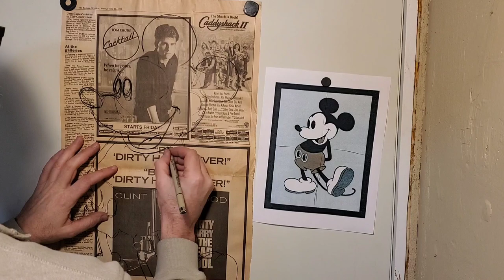How to Paint Mickey Mouse (Public Domain) - Art Poster Style with Oil Pastels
How to Paint Mickey Mouse - Art Poster Style with Oil Pastels

This is the Public Domain Image of Mickey Mouse.

You will have so much fun painting this Mickey Mouse. Oil Pastels are easy to use. And when you are done, you can put your Awesome Art in a Frame and Hang it in your room!

1. Pentel Oil Pastels
2.  Oil Pastels-Crayons-Oil Sticks-Oil Pastels for Kids-Oil paint sticks-Vibrant Oil Pastels Set for Artists-Perfect for Drawing, Painting, and Blending-Ideal for Beginners and Pros Alike.://amzn.to/49XfXi2